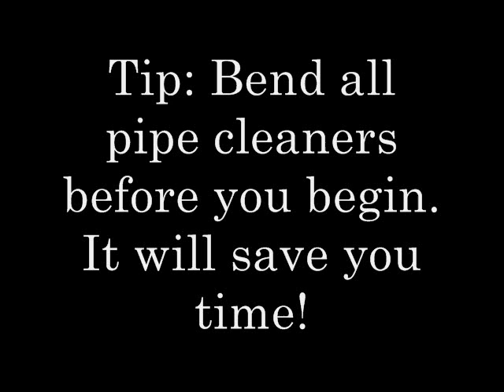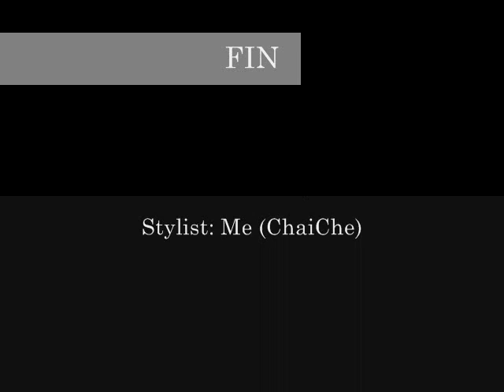Pipe Cleaner Curls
Here's the process for curling your locs using pipe cleaners.  This can be used on medium - long hair.  It's great cuz its very inexpensive.

This video is showing you the process I went thru rather than a full blown tutorial. Enjoy!